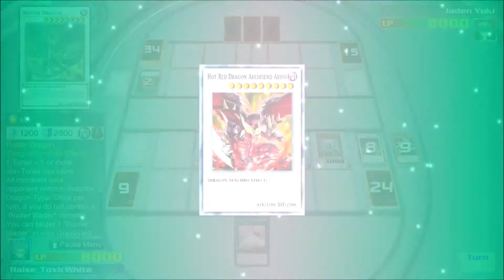DRAGON LINK POST JULY 2021 BANLIST COMBOS !|DRAGON LINK ISN'T DEAD!😱😱😱🔥🔥🔥💥 !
Dragon link post july 2021 ban list everyone thought that after the july 2021 ban list that dragon link as a deck was dead, with out elpy and Been crippled with only having access to one striker dragon, but even with those tools gone dragon link still survives to see another duel, in this video your going to see a dragon link deck combos that i was still able to perform even with out elpy as well as a deck and deck profile for you to see what the deck looks like how it functions and how you can tailor it to your own personal play style, thanks for watching and enjoy the dragon link post july 2021 ban list combos presented in the video.